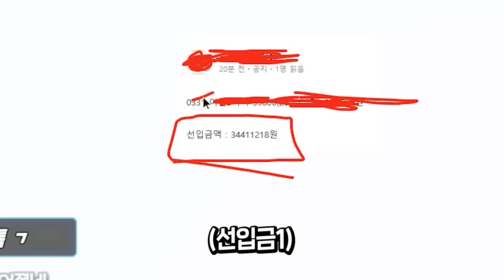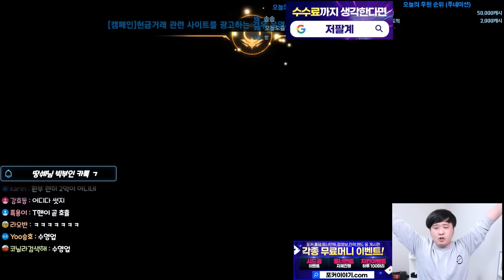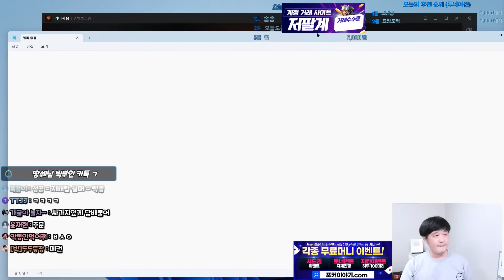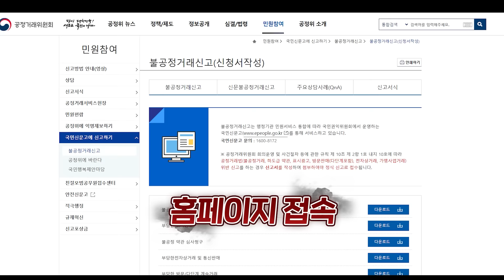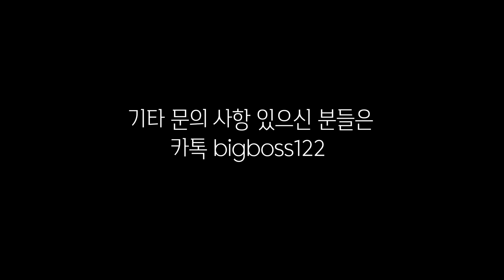리니지M 자 드디어 완성했습니다 신화추가 + 환부도전까지!!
- 광고 (프로모션 문의) 카카오톡 ▶bigboss122
- 빅보스 투네이션 링크

📢BGM
✔️Track - Anwar Amr - Epic Cinematic Background

1.

2.

3.

4.

5.

6.

8
오정석-Ostrich

8
오정석-Ostrich